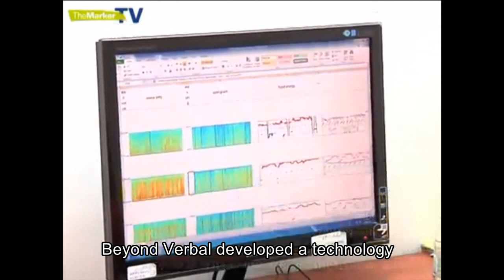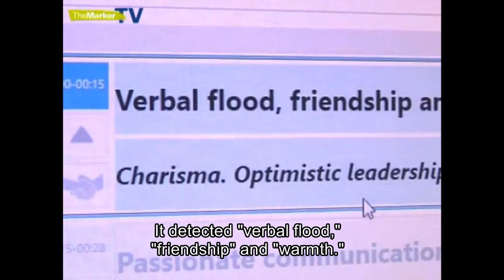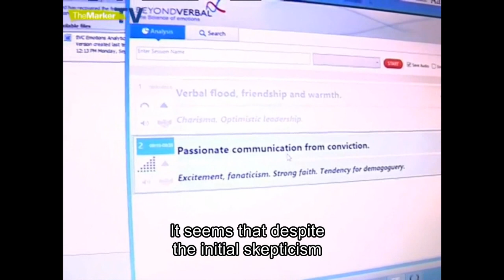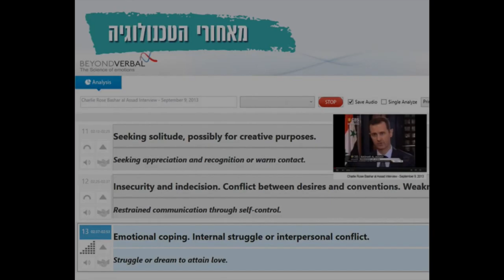Beyond Verbal Interview to The Marker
Beyond Verbal decodes human vocal intonations into their underlying emotions, in real time - enabling voice enabled devices or apps to understand our emotions.